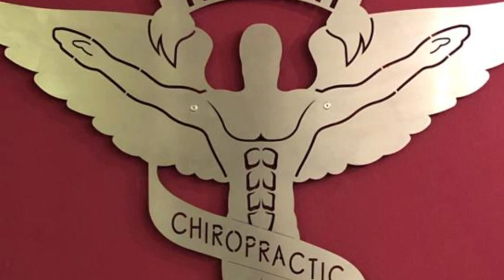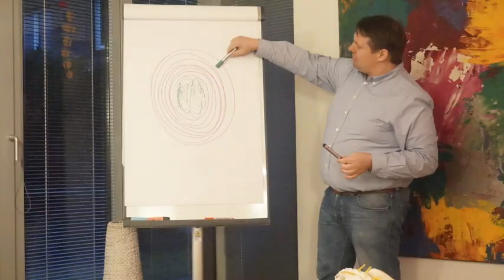10 Jahre Praxis für Amerikanische Chiropraktik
Erinnerungen an 10 Jahre meiner Praxis